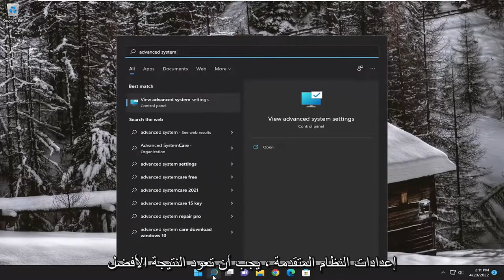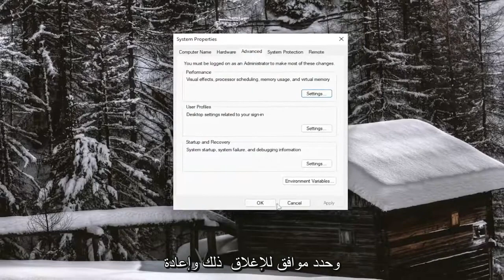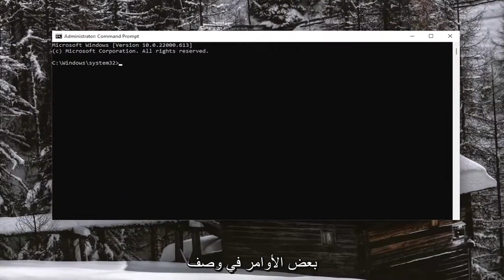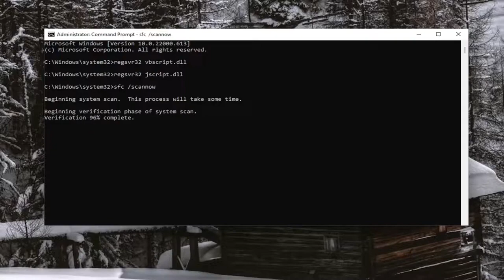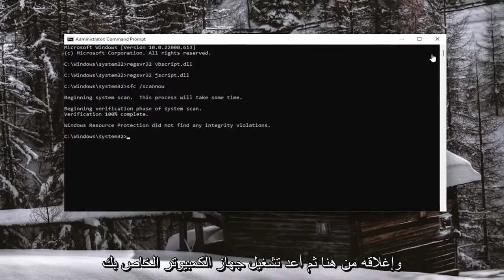تم الحل: 'توقف COM Surrogate عن العمل' في Windows 11/10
توقف COM البديل عن العمل في Windows 11/10 FIX [البرنامج التعليمي]

الأوامر المستخدمة:
regsvr32 vbscript.dll
regsvr32 jscript.dll
sfc / scannow

أبلغ العديد من مستخدمي Windows (7 و 8 و 10) عن مواجهة مشكلة حيث يتلقون رسالة خطأ تفيد بأن "COM Surrogate قد توقف عن العمل" أثناء تصفح المجلدات التي تحتوي على ملفات فيديو أو وسائط. ورد أيضًا أن بعض المستخدمين تلقوا هذا الخطأ أثناء محاولة الطباعة. COM Surrogate هي عملية المضيف القابلة للتنفيذ (dllhost.exe) التي تعمل في الخلفية ، أثناء التنقل عبر الملفات والمجلدات. نتيجة لهذه العملية ، يمكنك عرض الصور المصغرة وعندما تتعطل هذه العملية ، تظهر النوافذ المنبثقة للخطأ على الشاشة. قد يكون هذا أيضًا بسبب برامج الترميز الفاسدة المطلوبة لعرض الوسائط.

COM Surrogate هي عملية Windows 11 الأساسية المسؤولة عن عرض الصور المصغرة والمعلومات المماثلة. هناك عدد قليل من الأسباب التي قد تسبب مثل هذا الخطأ مثل برنامج أو ملف تالف أو تالف ، وإعدادات التحكم في حساب المستخدم ، والإصابة بالبرامج الضارة المحتملة وإعدادات منع تنفيذ البيانات. إذا كنت تكافح أيضًا من هذه المشكلة ، فإليك كيفية إصلاح "توقف مركب com عن العمل" على أنظمة التشغيل Windows 11 و 10 و 8.1 و 7.

المشكلات التي تم تناولها في هذا البرنامج التعليمي:
توقف بديل كوم
كوم توقف عن العمل windows 10 64 بت
توقف بديل com عن العمل windows 11
كوم توقف عن العمل windows